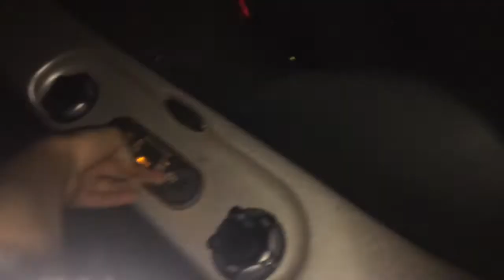MEIN PRODUKTIVSTER TAG! #012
Mein produktivster Tag!  Vlog #012